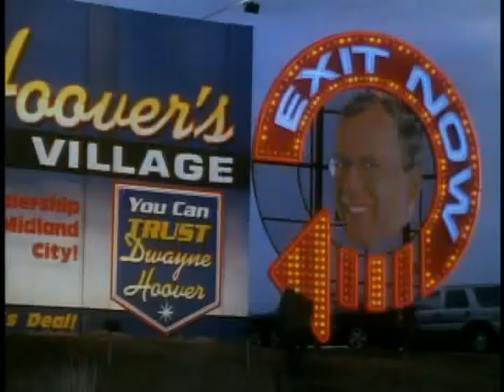Breakfast Of Champions DVD Trailer